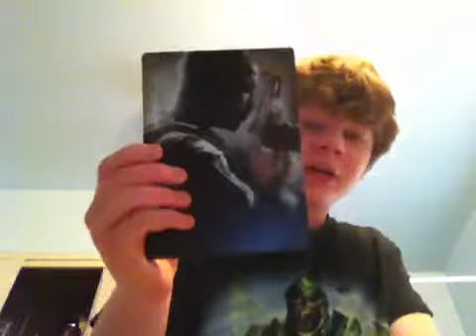Call of Duty: Black Ops 2 Review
My review and initial thoughts on the new installment of call of duty, black ops 2